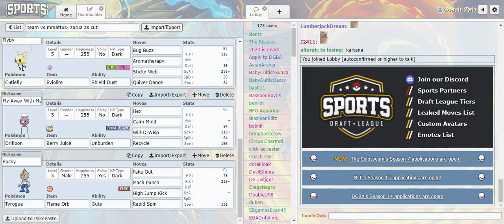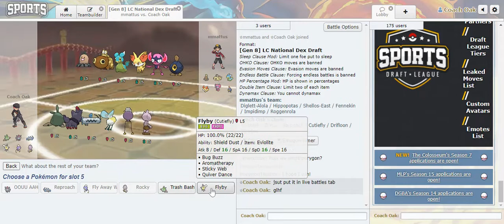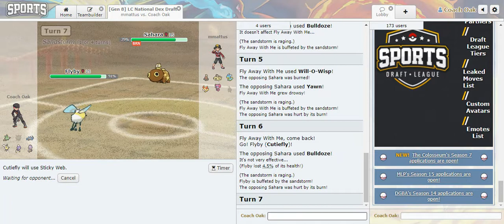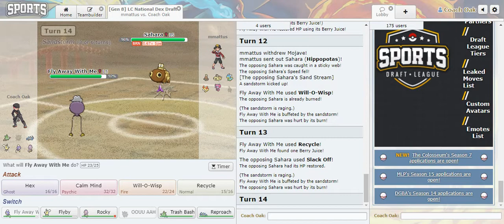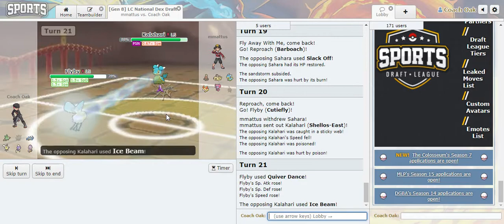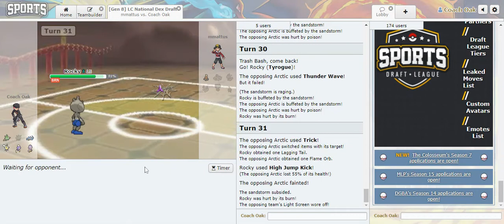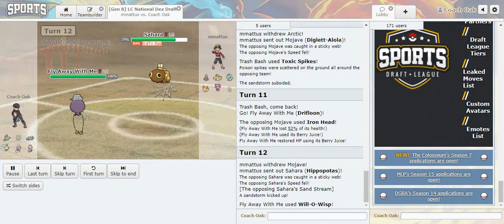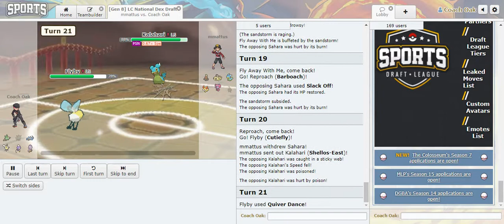Running Tyrogue! MBTL LC W4 vs mmattus